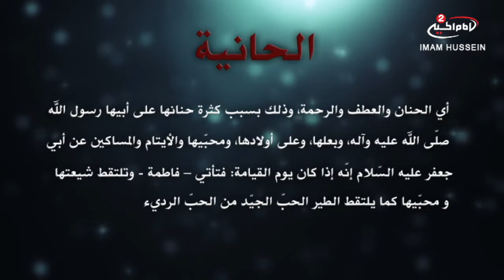قبسات من اسماء السيدة فاطمة الزهراء عليها السلام(7): المحدثة،سماحة الشيخ جعفر الحائري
اسم البرنامج: قبسات من اسماء السيدة فاطمة الزهراء عليها السلام
موضوع البرنامج : معاني اسماء السيدة فاطمة الزهراء عليها السلام

سماحة الشيخ جعفر الحائري
موضوع الحلقة: المحدثة
الحلقة: 7
كود البرنامج : 10.09957

التاريخ :1439 ق
المواضيع الجانبية : الاقتداء بالائمة عليهم السلام
علوم السيدة فاطة الزهراءعليها السلام
نشر ثقافة اهل البيت عليهم السلام
خصائص السيدة فاطمة الزهراء عليها السلام
مقام السيدة فاطمة الزهراء عليها السلام
معرفة السيدة فاطمة الزهراء عليها السلام

التصنيف : تعليمي

أساليب و طرق ايصال المساعدات المالية لقناة الامام الحسين عليه السلام:

١- عبر مكاتب شركات التحويل المالي في مدينة كربلاء المقدسة الى قناة الامام الحسين عليه السلام
٠٠٩٦٤٧٨٢٢١٨٠٠٠٥العراق

٢- عبر ارسال رسالة باسم لبيك ياحسين الى رقم هاتف قسم العلاقات العامة في القناةsmsاو الواتس آب
٠٠٩٦٤٧٨٢٢١٨٠٠٠٥العراق

اب ستور:
Imam husseintv by IMAM HUSSEIN TELEVISION NETWORK

موقع قناة الامام الحسين عليه السلام الثانية باللغة العربية:

https//Imamhussein2.tv